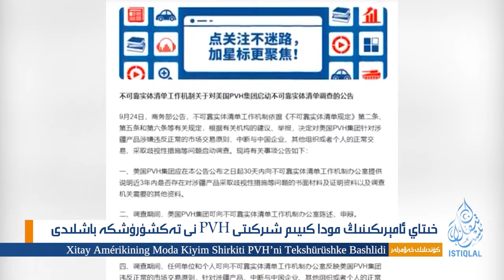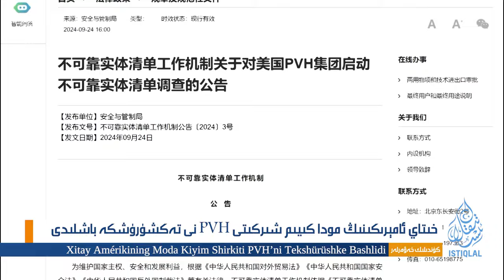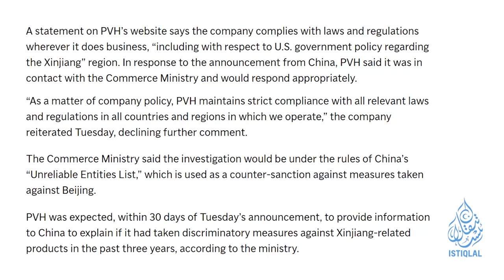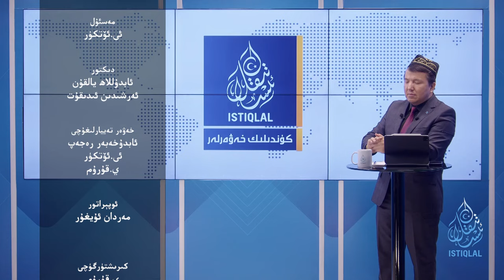ئىستىقلال كۈندىلىك خەۋەرلىرى |2024.9.26| پارلامېنت ئەزاسى: ئۇيغۇر مەسىلىسىنى يوشۇرۇپ قويالمايمىز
ISTIQLAL KÜNDILIK XEWERLIRI |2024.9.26| PARLAMÉNT EZASI: UYGHUR MESILISINI YOSHURUP QOYALMAYMIZ